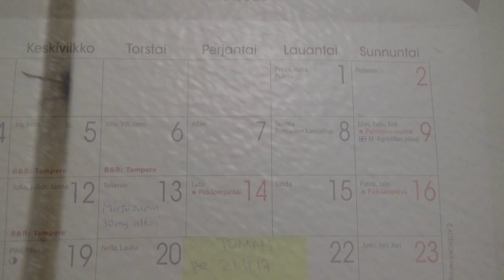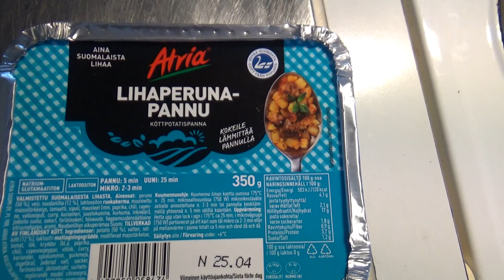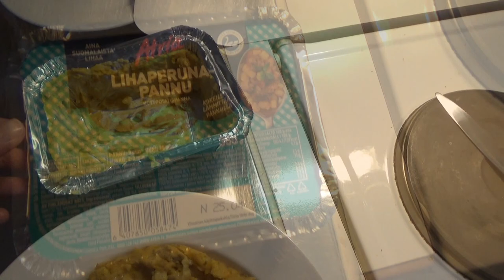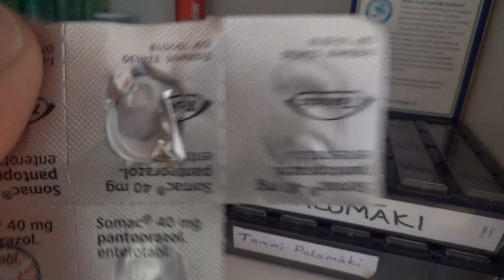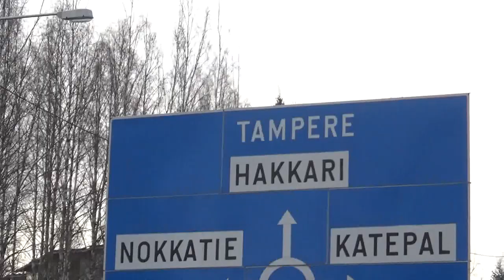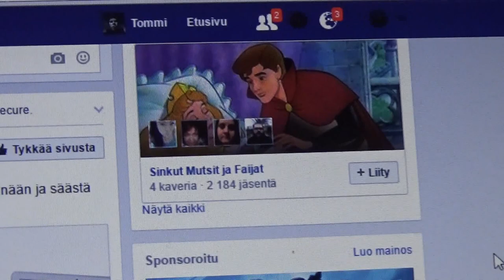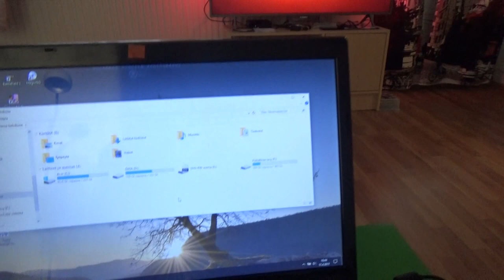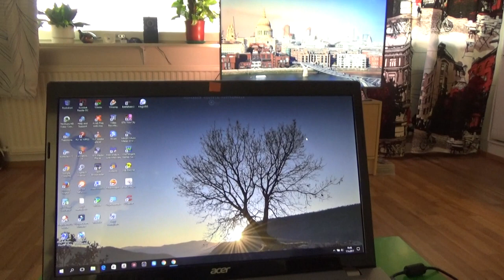Pääsiäispäivä ja asiaa masennuslääkkeestä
Juu hieman on tuo Mirtazapiini masislääke alkanu vaikuttamaan. Ei kuitenkaan positiivisella tavalla vaan mieliala on mennyt alakuloisemmaksi. Tuoteselosteessakin kuitenkin mainitaan että pitäisi alkaa toimimaan 2-4 viikon kuluttua ja alussa saattaa ilmetä mm. ahdistuneisuutta, väsymystä, aloitekyvyttömyyttä, ym.. Mutta pakko on jaksaa ja päivä kerrallaan.